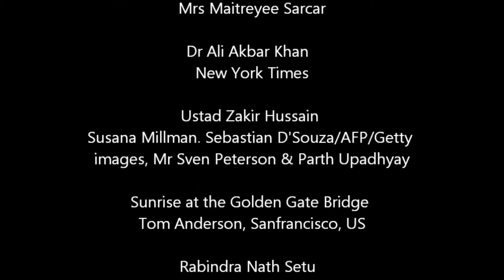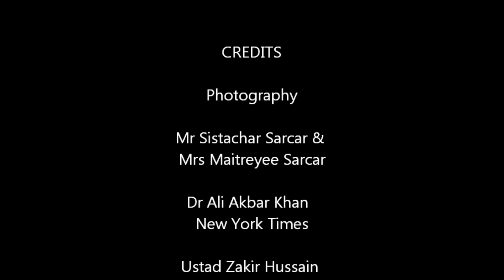Dr.Ali Akbar Khan & Dr. L Subramanyam - SURTARANG' on 101.8 WCR FM UK - 29 Feb 2012.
Duet by Dr.Ali Akbar Khan & Dr. L Subramanyam with Ustad Zakir Hussain - SURTARANG' on 101.8 WCR FM UK - 29 February 2012.

Swara Samrat Sarod Maestro late Dr Ali Akbar Khan - Sarod,
Dr L Subramaniam - Violin,
Ustad Zakir Hussain - Tabla &
Ramnad V. Raghavan - Mridangam.
Video Clip Created by Mrs.Gnana Prasuna, Chennai, India.